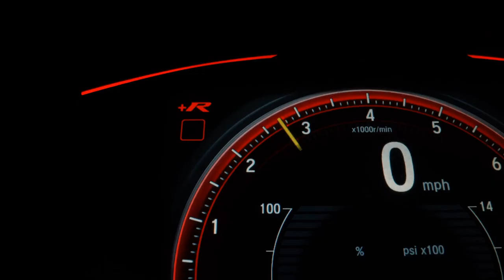CHEVROLET PRISMA - 2013 - Santo André/SP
VARÃO MULTIMARCAS !!!

Veículo: CHEVROLET / PRISMA 1.0 MPFI LT 8V
Ano: 2013/2013
Combustível: FLEX
Portas: 4 PORTAS
Câmbio: Manual
Cor: BRANCA
KM: 105.441

✅ Air Bag
✅ Alarme
✅ Ar Condicionado
✅ Ar Quente
✅ Banco Com Regulagem de Altura
✅ CD Player
✅ Computador de Bordo
✅ Desembaçador Traseiro
✅ Direção Hidráulica
✅ Encosto de Cabeça Traseiro
✅ Freio ABS
✅ Rádio
✅ Rádio e MP3
✅ Travas Elétricas
✅ Vidros Elétricos
✅ Farol de Neblina
✅ Entrada USB